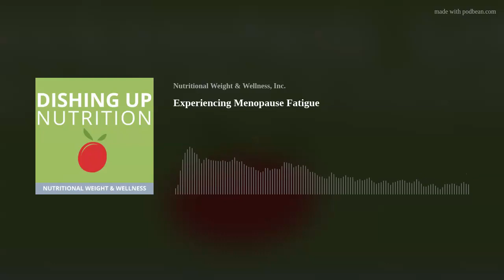Experiencing Menopause Fatigue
Are you having trouble dragging yourself out of bed because you are tired from not sleeping well? Can’t wait to get that first cup of coffee or looking for that pick-me-up mid afternoon? If you are a woman in perimenopause, menopause, or even post-menopause and are feeling down and out, let’s look to your diet. Our topic today is all about foods that rob your energy during menopause and foods that heal your adrenal function so you have good energy through the menopause years.